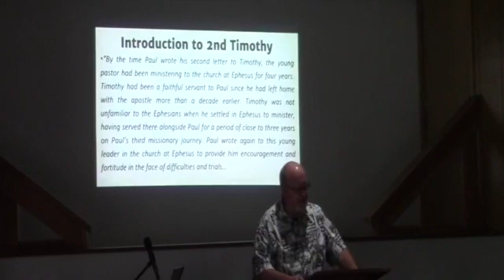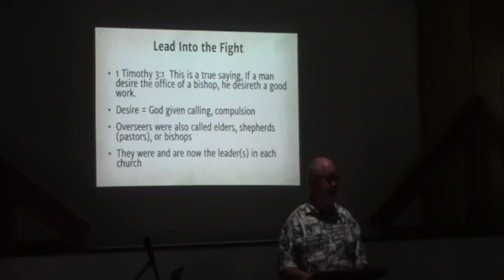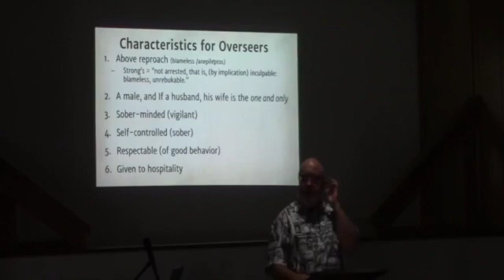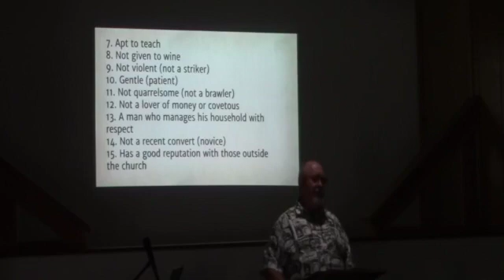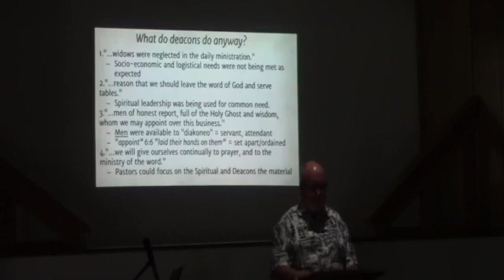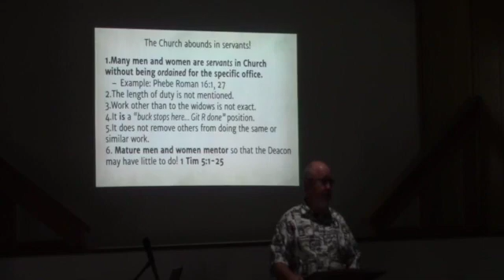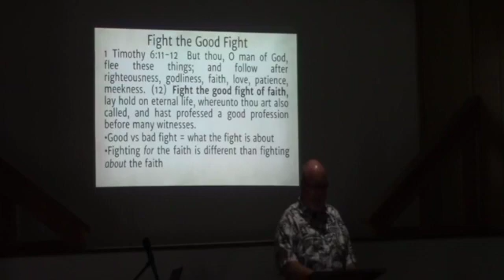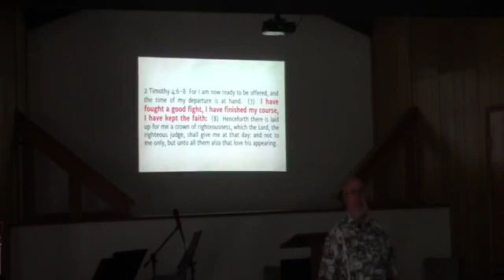Route 66 | 1st Timothy Part 2 & 2nd Timothy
New Testament Theme Text: Matthew 3:3

Gary McFarlin, Pastor
Madras Missionary Baptist Church